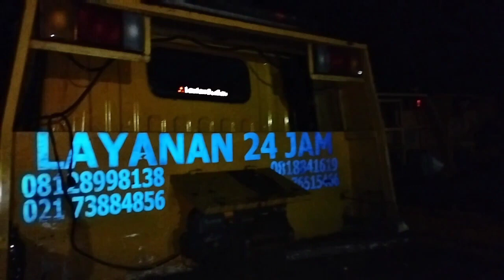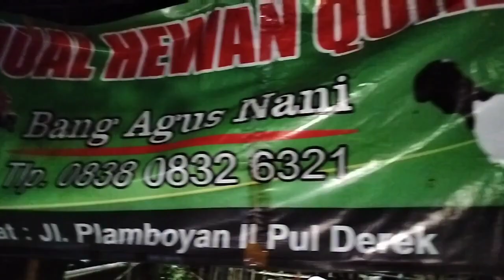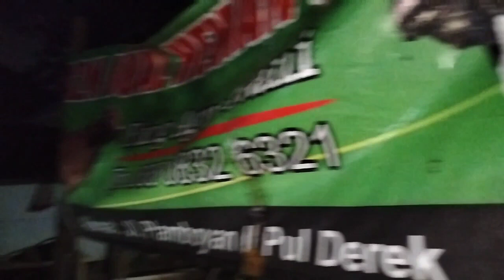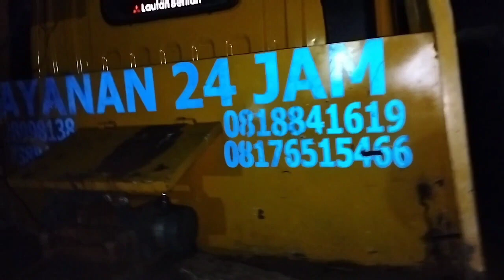BAKAR MOBIL DEREK DIATAS IKAN || LOKASI ANGKER BINTARO